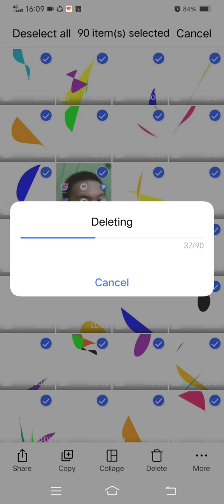Marvin Rey — Vlog 8,097